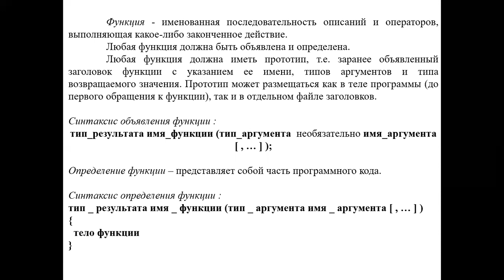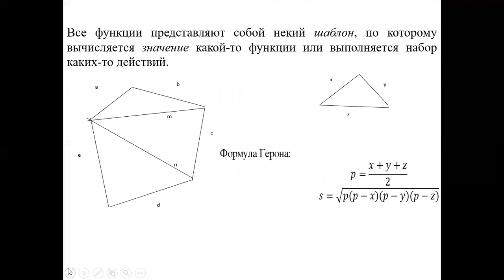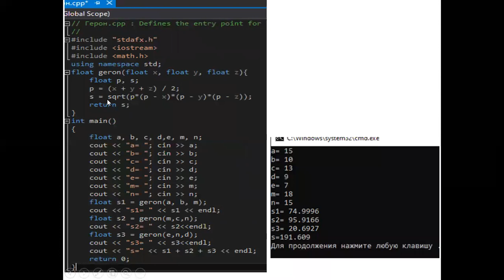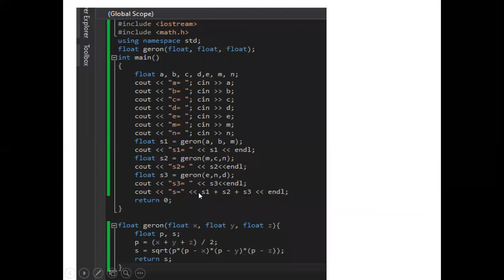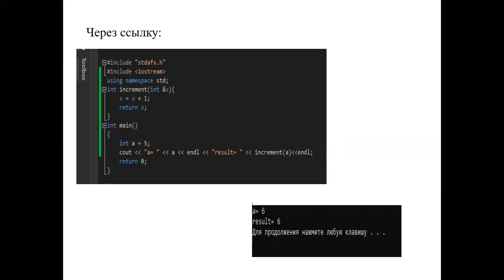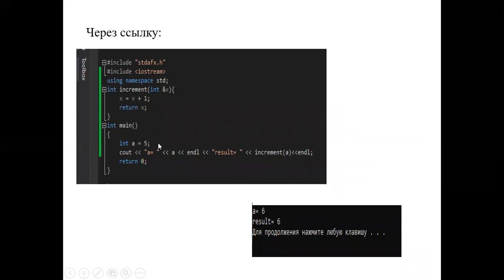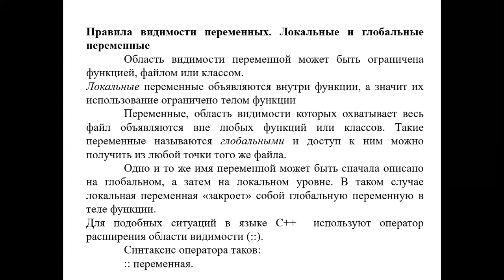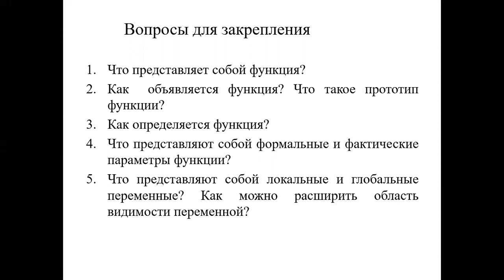Лекция 7 Программирование Функции